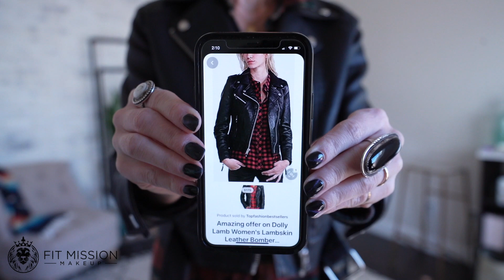How To Style a Leather Jacket | 2020 OUTFIT IDEAS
Alright, you guys! I'm bringing another how to style outfits tutorial to y'all! This time with a leather jacket as the closet essential. If you have a leather jacket but aren't sure what to wear with it I got you, so whip that bad boy out of the closet for some 2020 outfits! For more ideas, Pinterest is always a good place to get some more outfit & fashion inspiration. Let's rock out some outfit ideas with our leather jackets!
xoxo Jocelyn McClellan

Knee High Boots: Nordstrom
Red Booties: Target

My Makeup-
On My Eyes: Stay Golden & Filly
On My Cheeks: Cindy
On My Lips: Cindy & Sadie

This is just for you, I make no money off of this.

Instagram.com/jocelyn.mcclellan

I have tons of other videos on here including beginners videos for makeup and hair.

To be color match to your own personalized makeup send me a photo to my website following the directions on the bottom-